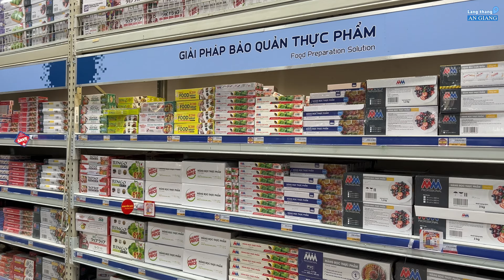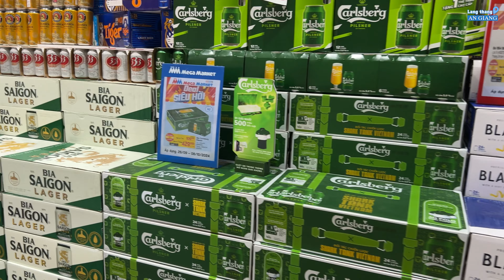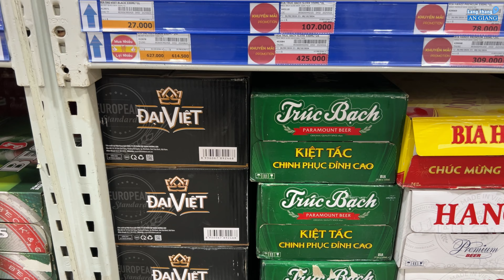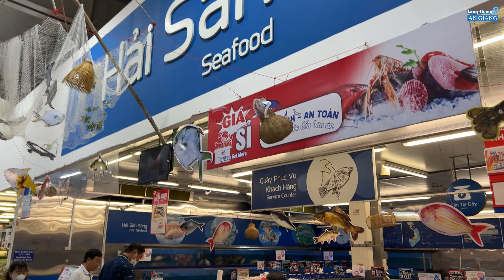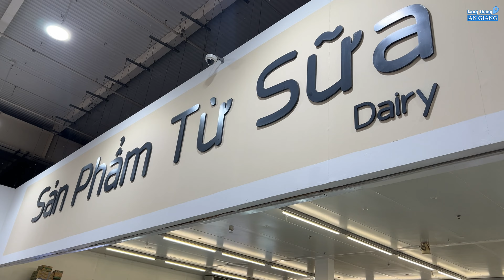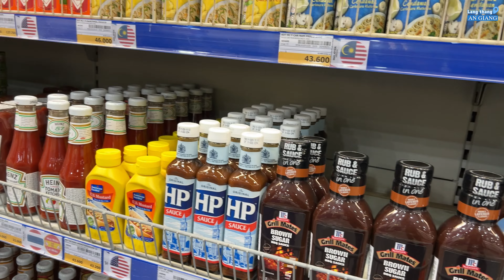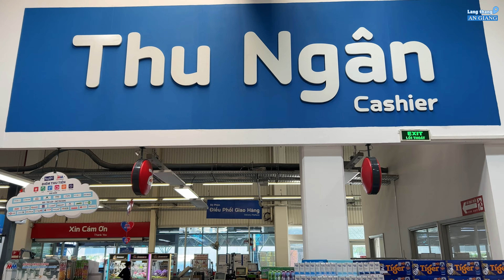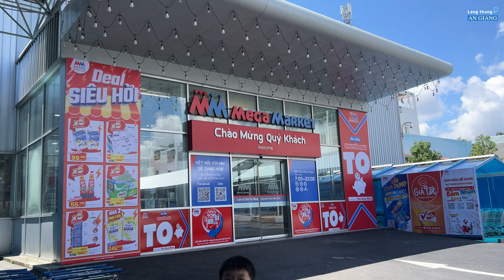Tham quan Siêu thị MM Mega Market Long Xuyên (Metro cũ) có rất nhiều sự đổi mới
Tham quan Siêu thị MM Mega Market Long Xuyên có rất nhiều sự đổi mới

Trung Tâm Mua Sắm MM Mega Market Long Xuyên (siêu thị Metro cũ)

Nằm tại trung tâm thành phố Long Xuyên, tỉnh An Giang, MM Mega Market Long Xuyên là điểm đến mua sắm phổ biến cho người dân địa phương và du khách. Siêu thị cung cấp một loạt các sản phẩm phong phú từ thực phẩm tươi sống, hàng gia dụng, đồ điện tử, đến các sản phẩm chăm sóc cá nhân và làm đẹp.

Vào MM Long Xuyên vào dịp cuối tuần, thấy MM có rất nhiều thay đổi:
- Bãi đỗ xe hoàn toàn miễn phí, rộng rãi, vừa được sơn lại mới hoàn toàn, Không gian bên trong được bố trị lại theo hướng hiện đai, thân thiện hơn.
- Đầu tư hệ thống đèn led highbay, tăng cường thêm dàn lạnh, hệ thống sàn sáng như gương.
- Có khu corner coffee - tại ngành hàng bánh tươi thể hiện một diện mạo mới với phong cách độc đáo đặc trưng, khác hoàn toàn so với trước đây, không gian khoáng đẳng và rộng rãi hơn.
- Với sàn bóng loáng, kết hợp với khu trưng bày hoá mỹ phẩm ngay lối vào dễ tìm dễ lấy, khu trưng bày hàng thời trang dầy màu sắc, phong phú, đa dạng mẫu mã dễ lựa chọn.
- Khu vực thực phẩm tươi sống và hàng đông lạnh được mở rộng, có thiết kê thêm 1 dãy tủ đông hoành tráng tha hồ lựa chọn các sản phẩm đông lạnh nhập khẩu như kem, thịt trâu Ấn Độ, thịt bò Mỹ, gà Mỹ.
- Rau quả, thịt và cá luôn có hệ thống tủ mát bảo quản thực phẩm, bước vô thấy mát lạnh, hàng hoá tươi ngon chuẩn VietGAP, đặc biệt hàng rau củ quả Đà Lạt nhiều, đa dạng, tươi ngon.
- Sau khi chọn mua một số hàng, KH ra khu tính tiền & được hướng dẫn kích hoạt app Mcard trên diện thoại, review 1 vài lợi ích của App (tích điểm, đổi evoucher, xem giá cả..)

Đi Mega Market hàng hoá rất là đa dạng và giá cả cũng hợp lý, là địa điểm không thể bó qua cho tất cả khách hàng tại Long Xuyên

- Địa chỉ: 1566 Trần Hưng Đạo, P. Mỹ Phước, Thành phố Long Xuyên, An Giang
- Thời gian hoạt động: 07:00–22:00 hàng ngày